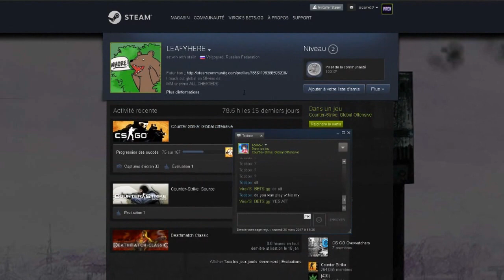CS.GO : VOILA UN CHEATER ...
Voila un cheater sur cs.go a ne PAS REPRODUIRE !!! ;)